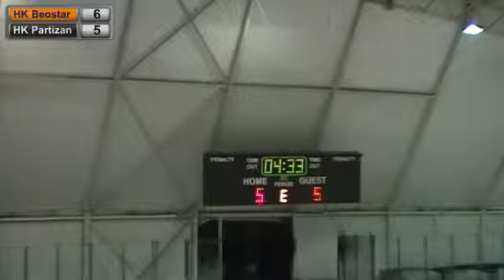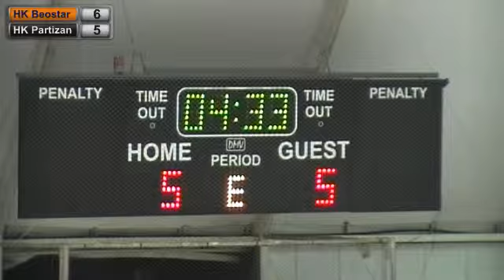03.11.2014. HK Beostar - HK Partizan - extra time